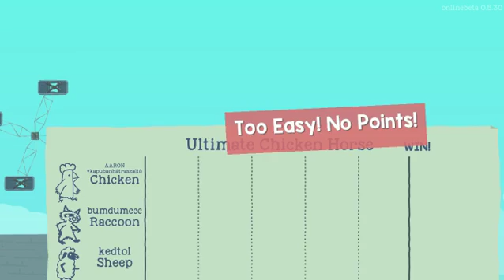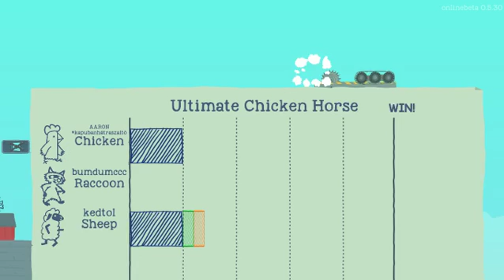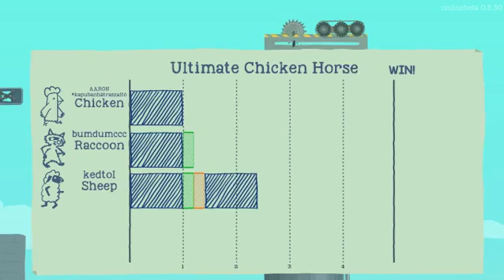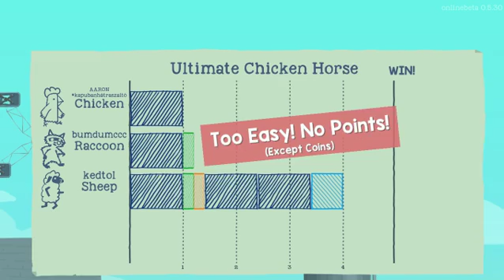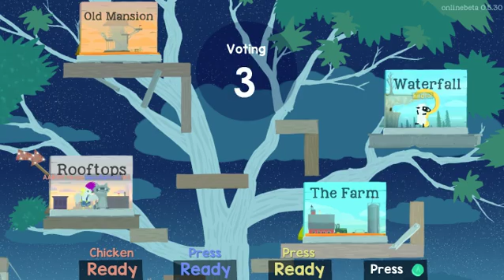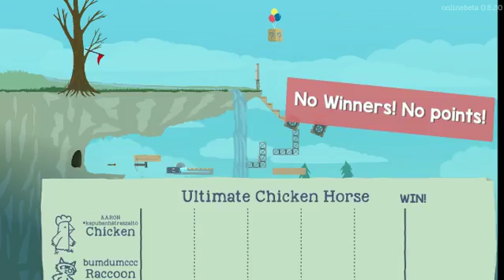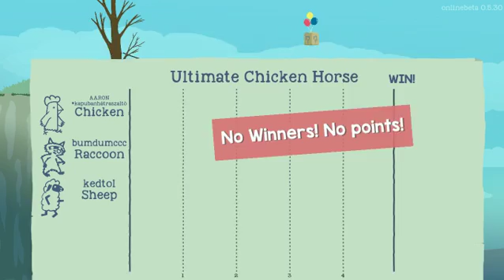Ultimét Csiken Horz Gémplély - 1. rész | Szupervideósok.com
Nincs leírás. :(